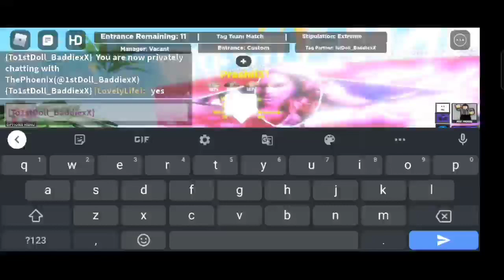Best Tag Team In the game Jon Moxley and Kelly best match❤️❤️